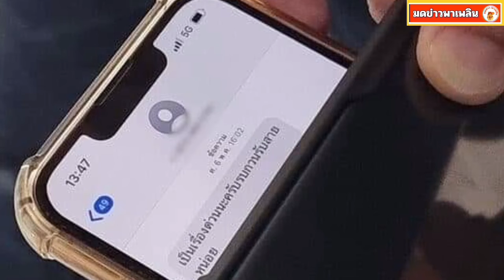แซน เผย บังแจ็ค พยายามติดต่อ ส่งข้อความด่วน